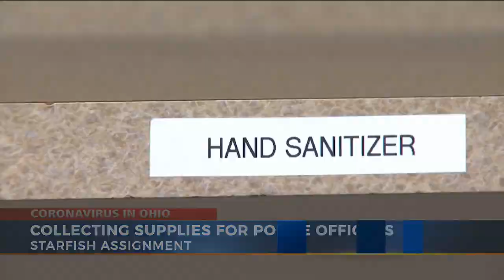Curbside pickup of groceries for cancer patients